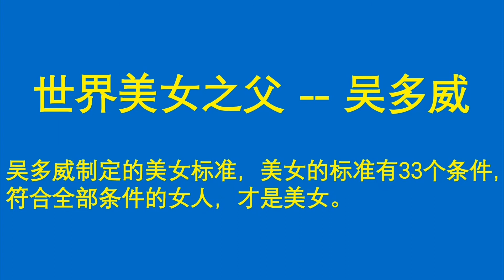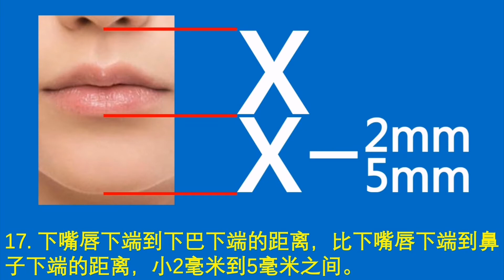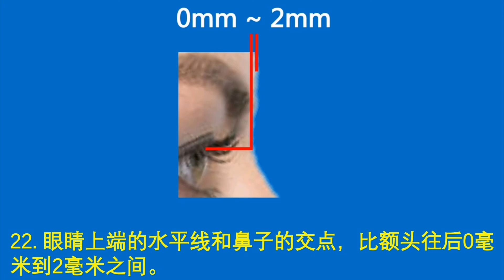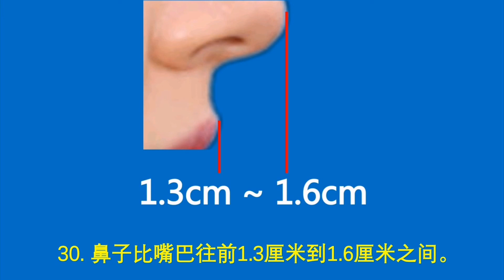眼睛的宽度，在1厘米到1.1厘米之间。